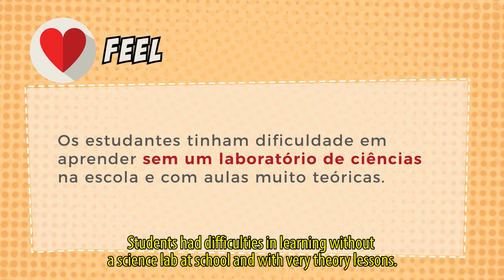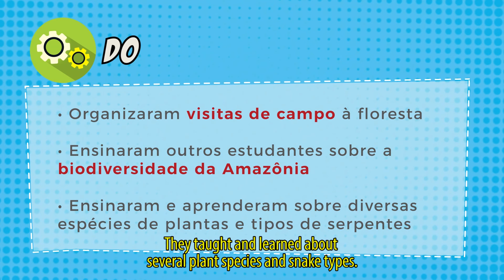Amazon Natural Laboratory - Instituto Alana